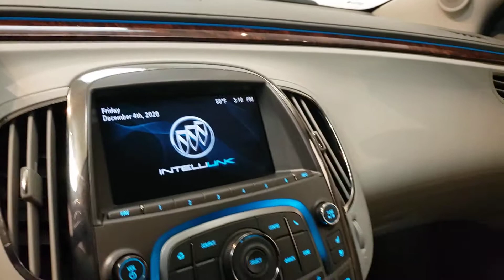2013 Buick LaCrosse- Used Car For Sale - Parma, Ohio